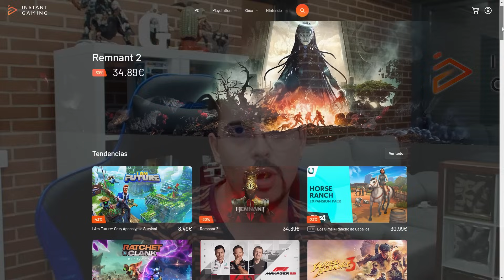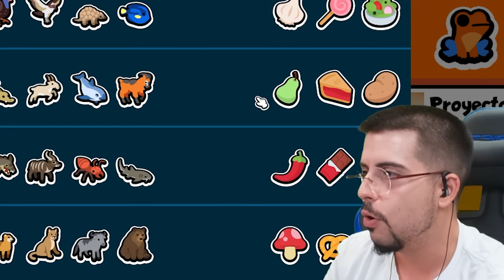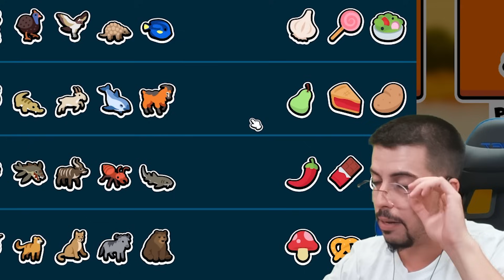CREANDO BESTIAS.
Hoy vamos a crear bestias imparables e inmortales xD
Consigue tus juegos al mejor precio y usando este enlace ayudas mucho al canal! :D

Un saludo.